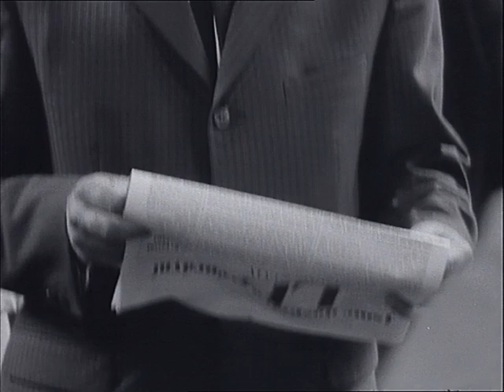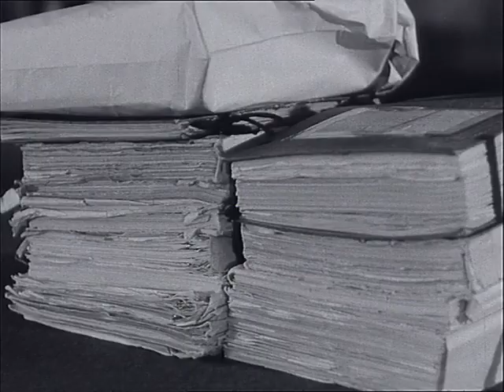Československý filmový týdeník 30/1968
- Loučíme se se spojeneckými jednotkami. - ÚV KSČ schválilo odpověď předsednictva na dopis 5 komunistických stran z Varšavy. - Předseda KSF Waldeck Rochet v Praze. - Smlouvu o nešíření jaderných zbraní podepsala v Moskvě i ČSSR. - Rudolf Barák znovu před soudem.